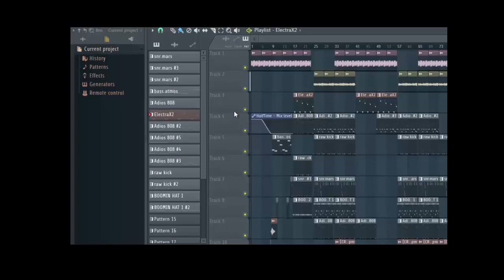[FREE] Travis Scott Type Beat - ' LORD ' | hard trap instrumental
This beat is free to use nonprofit.